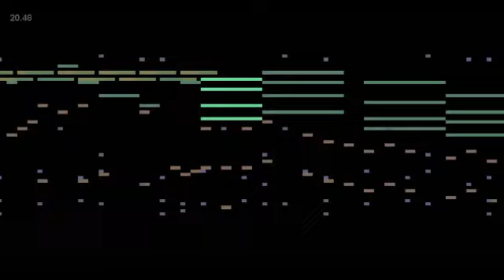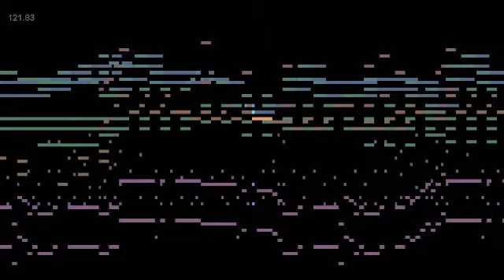Sa&G - Exponential Potential (2 / 7)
The second out of seven original MIDIs composed each day in the week of 03/14-21/10; a challenge for myself to complete 7 songs in 7 days. All seven belong to a diverse compilation named "Spring-Alongs & Guillotines." You can download the entire compilation + 8-bit and SNES-style track rearrangements if you'd like.